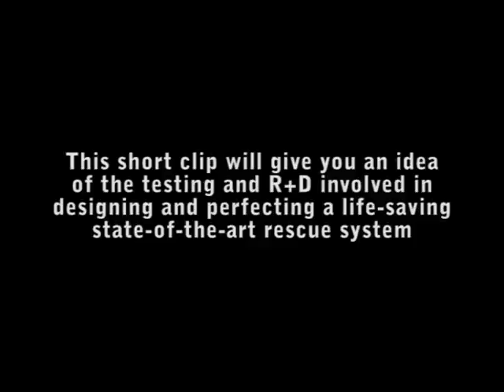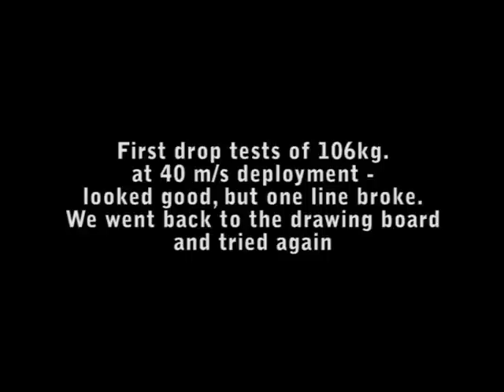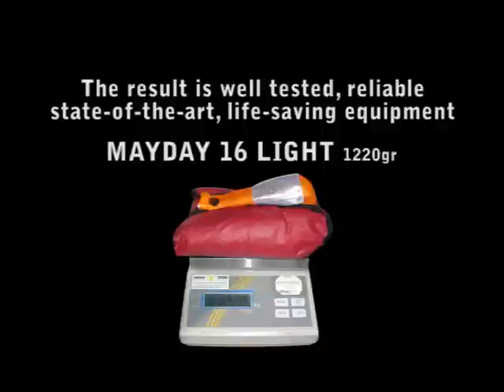Lightweight Emergency Parachute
Apco Aviation started manufacturing the Mayday in 1984, and since then put over 30 000 pieces into service in the Paragliding and Hang Gliding markets. The Mayday has hundreds of life saving deployments to its name, from beginners to world champions ( Read letters from saved pilots).

In line with the market appetite for lightweight equipment, APCO  announces  fresh, cool additions to our emergency parachute range -

    * Mayday 16 Light (LT)
    * Mayday 16 Superlight (SLT)
    * Mayday 18 Superlight (SLT)
    * Mayday 20 Superlight (SLT)

designed for pilots who wish to keep their equipment extremely light. The time proven classic DHV certified Mayday 16, as well the MD 18 and MD 20 from APCO have undergone an intensive diet !!!  Keeping the performance and quality the same, but slimming down the weight and bulk to the incredible numbers specified in the table below: